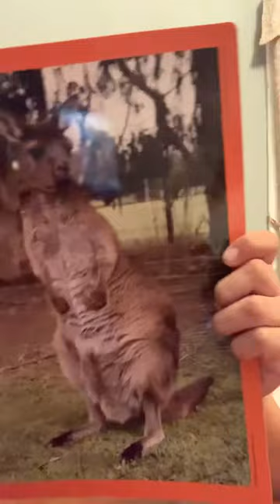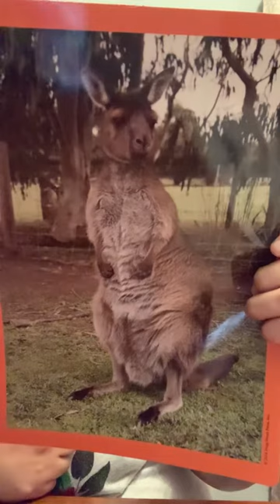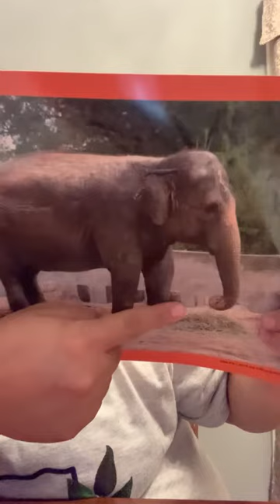Photo Activity/Sing Aloud